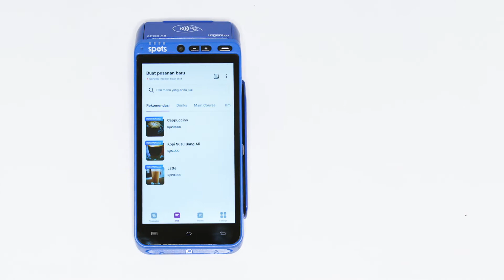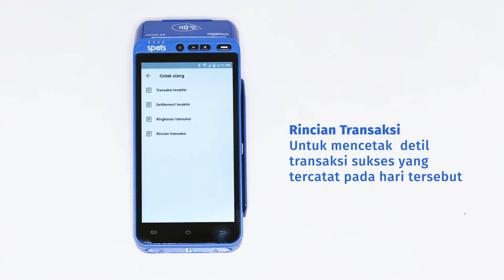Tutorial SPOTS - Cetak Ulang Settlement / Pencairan Dana